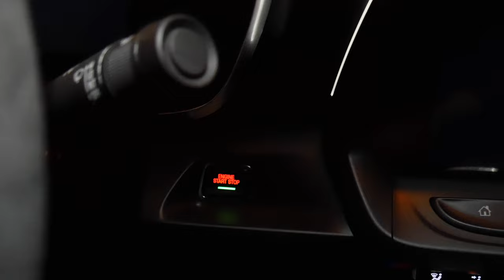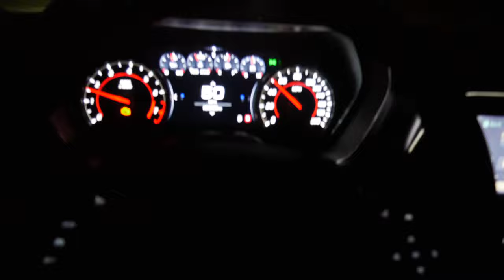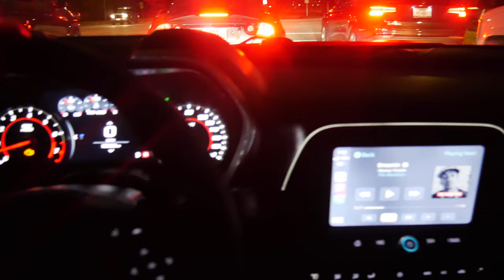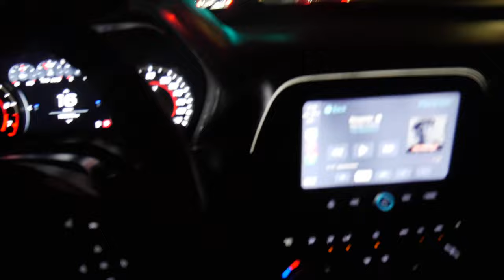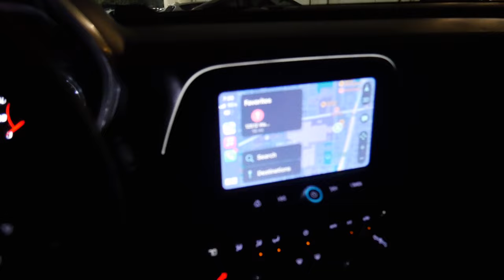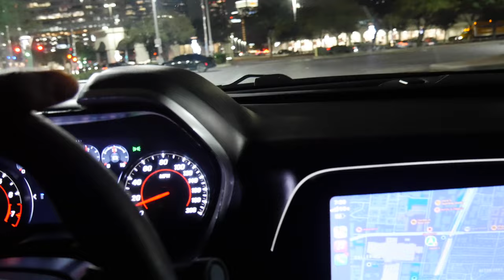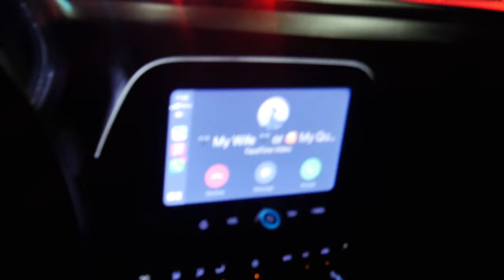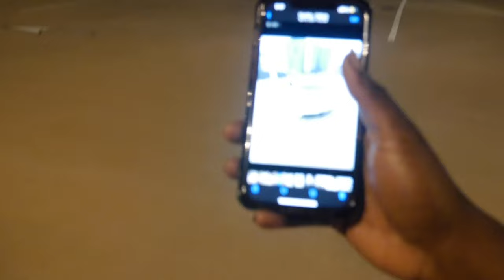FIRST EVER PHOTO SHOOT WITH VADER AND WE GET KICKED OUT... * CRAZY *